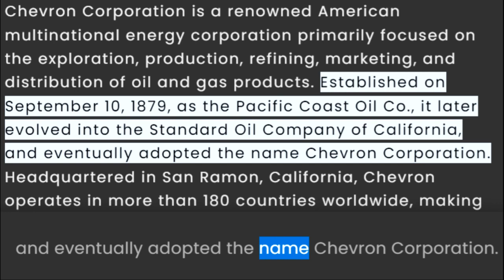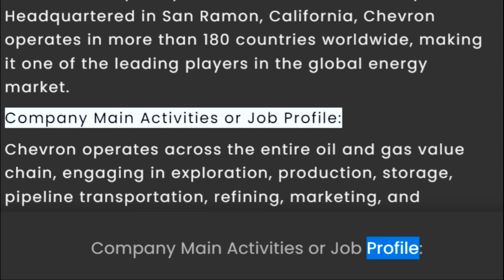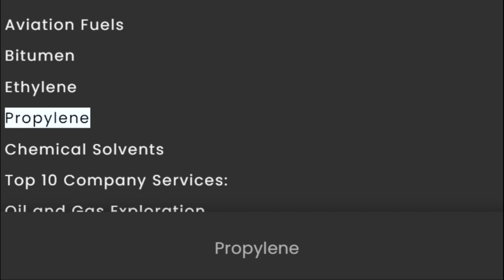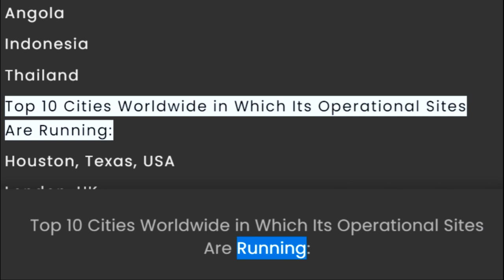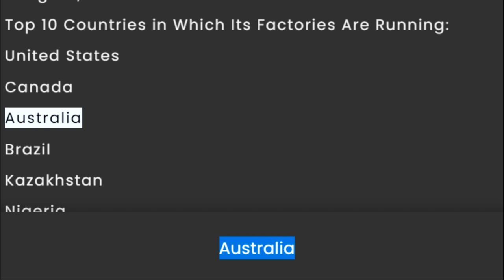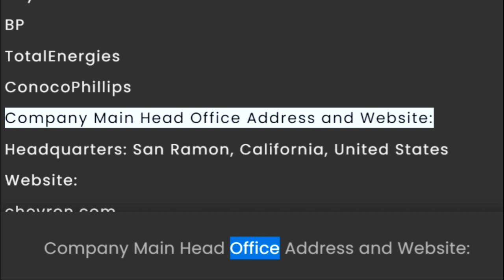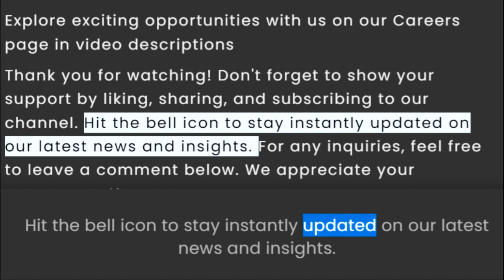Chevron Corporation Company Profile & Wikipedia on Specific Information Necessary for Interviewers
Chevron Corporation Company Profile & Wikipedia on Company-Specific Information Necessary for Interviewers and Graduates Aspiring to Build Careers

Company Name:
Chevron Corporation

"Company-specific information and knowledge tailored for interviewees and fresh graduates who harbour a deep-seated charm and ambition to join these esteemed organizations."

"Inside Industry Giants: Insider Insights for Aspiring Professionals"

"Global Industry Chronicles: A Roadmap to Professional Success"

"Industry Insights: Navigating Global Careers"

"Industry Insights: Gateway to Global Careers"

Embark on an immersive expedition through the heartbeat of global industries with our enriching video series, 'Global Industry Chronicles: A Roadmap to Professional Success.' Tailored meticulously for ambitious interviewees and budding graduates aspiring to carve their niche in the realms of multinational corporations, each episode unfolds an epic narrative unveiling the core dynamics of diverse industrial sectors. From the pioneering endeavours of top multinational companies in prime sectors to the intricate operations of industry juggernauts, from steadfast leadership in various fields, we traverse the spectrum of global commerce. Our mission is to equip you with the insights, wisdom, and strategies indispensable for conquering interviews and ascending the professional ladder with confidence. Join us on this odyssey as we decode the blueprints to triumph in these ever-evolving domains and illuminate the path to a prosperous career.